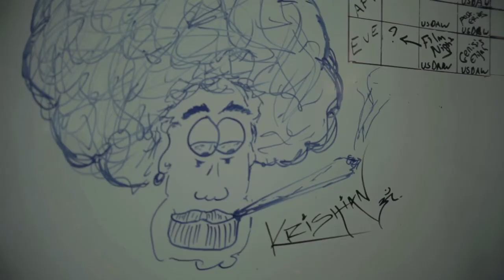Right Here Right Now- S2.E.4- Cannabis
Right Here, Right Now is a dark british comedy shedding some light on current issues. Mick Riggers (Jackson Batchelor), a prolific podcaster, battles the modern world with his producer Marty (Simon Berry) and sidekick's Kevin (Spencer Craig) and Krishian (Rishky Patel). The web-series explores a plethora of contemporary matters in our society, badly resolved!
This Months theme- Cannabis
Starring- Jackson Batchelor, Simon Berry, Spencer Craig, Rishky Patel. Guests- Kieran Owens, Ryan Carter
Directed and shot by- Sam Mason Bell
story- Sam Mason Bell
Sound Mix- Jon Youell
NEXT MONTH- WAR